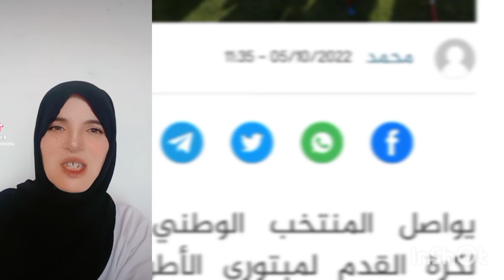مونديال اسود الاطلس مبتوري الاطراف يستحقون التشجيع بعد فوزهم على الارجنتين في الربع النهائي 👍👏🏻